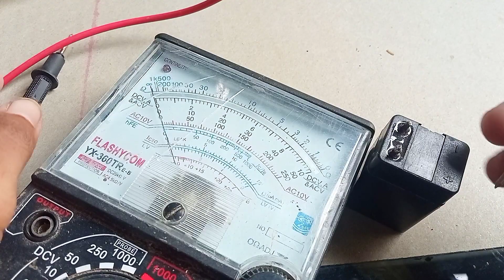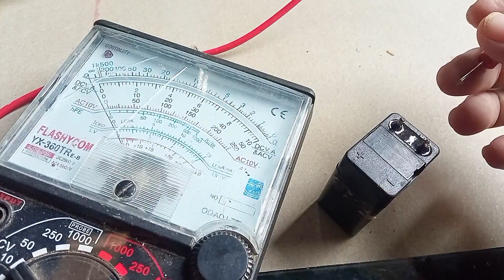trik menghidupkan kembali aki senter yang rusak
tutorial menghidupkan kembali aki senter yang rusak supaya bisa di gunakan kembali